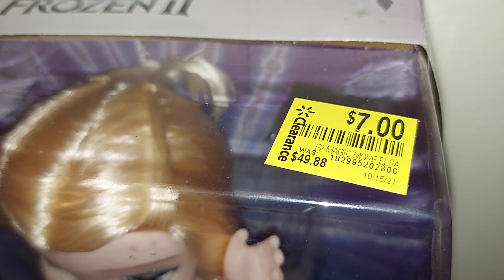Numbers 533 Through 546 Are They All Curse, Haunted Or Possessed? 12/06/2021.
This is not Louisville, this is Real Creepy Doll Manville and The Real Creepy Doll Man runs the show, to all my Real Creepy Doll Man maniacs, and to all The Real Creepy Doll Man  Nations from around the world and throughout the whole universe, yes Virginia there is a real Santa Claus, and yes Virginia there is a Real Creepy Doll Man and he is from Louisville, Kentucky!  I'm back with an all new episode.   Today's topic are on these 14 dolls numbers 533 through 546, now all you YouTube fans and all you die-hard Real Creepy Doll Man fans from around the world would like to know, are they all curse, haunted or possessed nobody truly knows not including The Real Creepy Doll Man himself knows, the only way to settle this is to do it the old fashioned way, is by doing communicating with our spirit friends part 13 and beyond!   Now I say goodbye and God-bless you all.